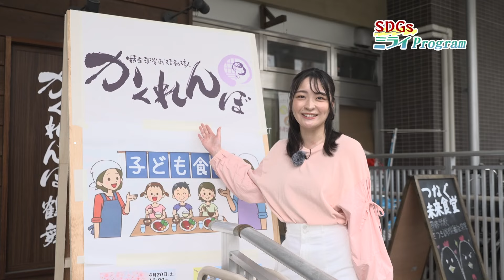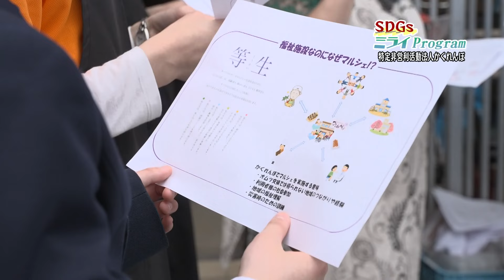《こども食堂を通して地域交流》特定非営利活動法人 かくれんぼ【SDGsミライプログラム】＃36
名古屋市北区にある特定非営利活動法人「かくれんぼ」が取り組んでいるこども食堂！
今回は高校生たちとコラボしました。